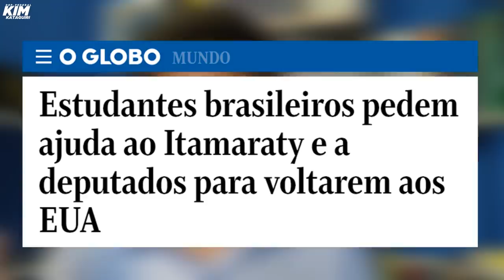Estudantes brasileiros precisam de ajuda!